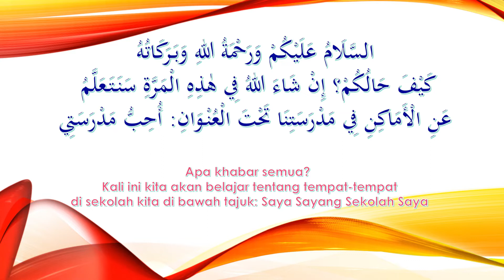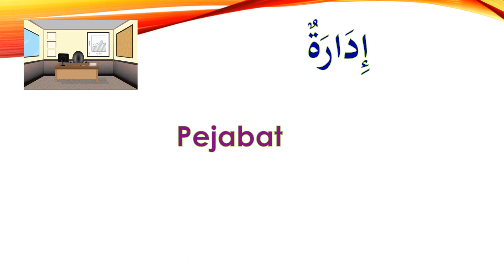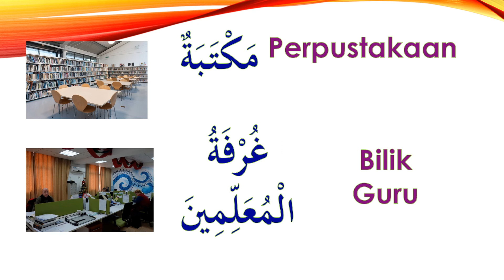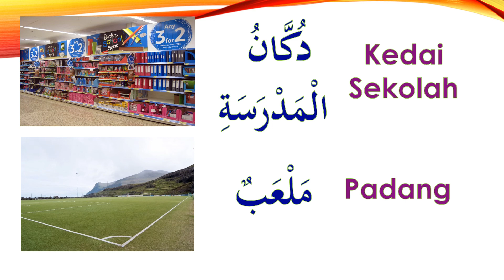BAHASA ARAB TAHUN 4 SAYA SAYANG SEKOLAH SAYA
BAHASA ARAB TAHUN 4. TAJUK SAYA SAYANG SEKOLAH SAYA.
Kredit : The Man Who Sold The World by Nirvana acouistic version karaoke in guitars, bass and cajon.

FB: kami guru bahasa arab
Telegram : Kami Guru Bahasa Arab